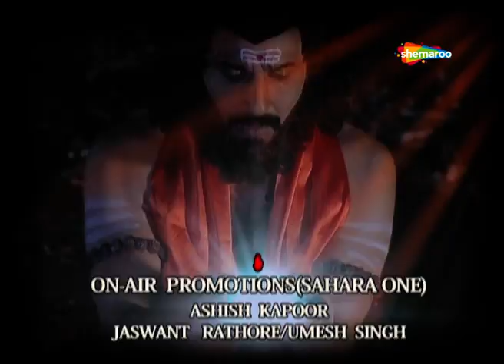महर्षि कपिल चिंतामणी हीरा गणराज को देके अपने पुत्र को घर ले आते हैं|देखिए Ganesh Leela - EP 127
Ganesh Leela is a mythological series based on the life of Lord Ganesha.It portrayed the entire life of Lord Ganesha in detail, starting right from his birth.
When Parvati, wife of Lord Shiva, expresses her desire for a child in front of Shiva, he suggests her to do a 'Punyak Vrat' lasting an entire year. So, with the help of a purohit named Sanatkumar, Parvati duly begins with her affliction. After she successfully completed her Vrata Anushthan,  God Paratpar appears in front of her and grants her a blessing that he himself will come to earth as her son.

d2h - 123
Hathway - 14
DEN - 116
GTPL - 14
SITI - 128
in Digital - 188
UCN - 13
NXT Digital - 187
Digiana – 134